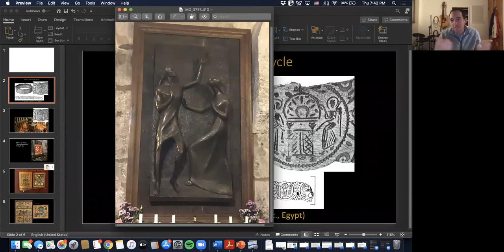"The Church" (2020), a discussion about the new film about the Church of the Holy Sepulchre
“The Church,” a new 2020 documentary directed by Anat Tel, tells the story of the Church of the Holy Sepulchre in contemporary Jerusalem, focusing on the various Christian denominations that share the place of worship, the Muslim families that serve as the guardians of the entrance key, and the Israeli police officer charged with maintaining the status quo of the ancient site.

Featured here is a panel discussion with George Demacopoulos, Sarah Eltantawi, Sarit Kattan Gribetz, and Michael Peppard, four Fordham professors from the Theology Department whose areas of expertise cover Judaism, Christianity, and Islam; history, theology, art, ritual, sacred space, violence, and inter-religious relations; and the development of religion from antiquity to the present moment.

George Demacopoulos is Professor of Theology, Fr. John Meyendorff & Patterson Family Chair of Orthodox Christian Studies, and Co-Founding Director of the Orthodox Christian Studies Center at Fordham University.  He is the author of Colonizing Christianity: Greek and Latin Religious Identity in the Era of the Fourth Crusade (Fordham University Press, 2019), Gregory the Great: Ascetic, Pastor, and First Man of Rome (University of Notre Dame Press, 2015), The Invention of Peter: Apostolic Discourse and Papal Authority in Late Antiquity (University of Pennsylvania Press, 2013), and Five Models of Spiritual Direction in the Early Church (University of Notre Dame Press, 2007).

Sarah Eltantawi is Associate Professor of Modern Islam in the Theology Department at Fordham University and the author of Shari’ahh on Trial: Northern Nigeria’s Islamic Revolution (University of California Press, 2017).  She is currently working on the rise of the Muslim Brotherhood in Egypt from 1928 until the present as well as a book of essays thta tackle problems ranging from Islamic reform to spiritual offerings of Islam for American Muslims.

Sarit Kattan Gribetz is Associate Professor of Judaism and Acting Chair of Jewish Studies at Fordham University.  She is the author or Time and Difference in Rabbinic Judaism (Princeton University Press, 2020) and is currently writing a book titled Jerusalem: A Feminist History.

Michael Peppard is Professor of New Testament, Early Christian Studies, and Religion and Public Life in the Theology Department at Fordham University.  He is the author of The World’s Oldest Church: Bible, Art, and Ritual at Dura-Europos, Syria (Yale University Press, 2016) and The Son of God in the Roman World: Divine Sonship in its Social and Political Context (Oxford University Press, 2011).